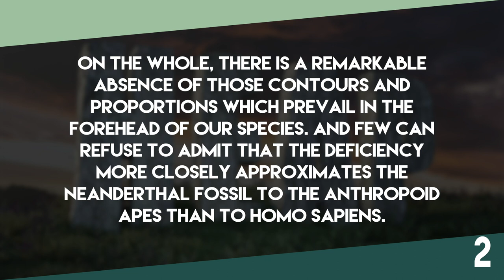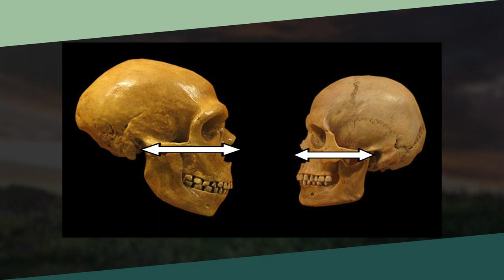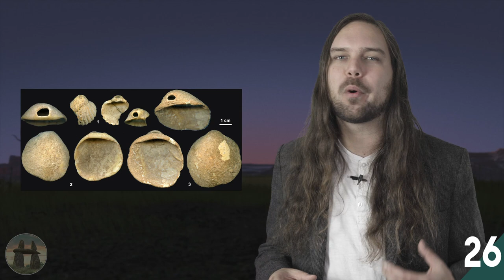Neandertals: The Basics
Neanderthals! Or wait, is it Neandertals? Everything you want to know in one easy video.

Citations:

1  Schmerling (1834) Research on the Fossil Specimens Discovered in the Caves of Liège
2 King (1864) The Reputed Fossil Man of the Neanderthal
3 Gómez-Olivencia et al. (2018) 3D Virtual Reconstruction of the Kebara 2 Neandertal Thorax
4 Meyer et al. (2016) Nuclear DNA Sequences from the Middle Pleisocene Sima de los Huesos Hominins
5 Prüfer et al. (2013) The Complete Genome Sequence of a Neanderthal from the Altai Mountains
6 Blinkhorn et al. (2021) Nubian Levallois Technology Associated with Sourthernmost Neanderthals
7 Bermúdez de Castro & Carbonell (2021) A New Perspective on the Origin of Homo sapiens.
8 Hajdinjak et al. (2018) Reconstructing the Genetic History of Late Neanderthals
9  Gómez-Robles (2019) Dental Evolutionary Rates and its Implications for the Neanderthal-Modern Human Divergence
10 Hershkovitz et al. (2018) The Earliest Modern Humans Outside Africa
11 Hershkovitz et al. (2021) A Middle Pleistocene Homo from Nesher Ramla, Israel
12 Prüfer et al. (2021) A Genome Sequence from a Modern Human Skull Over 45,000 years old from Zlatý kůň in Czechia.
13 Higham et al. (2014) The Timing and Spatiotemporal Patterning of Neanderthal Disappearance
14 Green et al. (2010) A Draft Sequence of the Neandertal Genome
15 Chen et al. (2020) Identifying and Interpreting Apparent Neandertal Ancestry in African Individuals
16 Quach et al. (2016) Genetic Adaptation and Neandertal Admixture Shaped the Immune System of Human Populations
17 Schick & Toth (2013) C14 in A Companion to Paleoanthropology
18 Milks, Parker & Pope (2019) External Ballistics of Pleistocene Hand-Thrown Spears: Experimental Performance Data and Implications for Human Evolution
19 Hosfield (2016) Walking in a Winter Wonderland? Strategies for Early and Middle Pleistocene Survival in Midlatitude Europe
20 Hardy et al. (2020) Direct Evidence of Neanderthal Fibre Technology and its Cognitive and Behavioral Implications
21 Hallett et al. (2021) A Worked Bone Assemblage from 120,000-90,000 year old Deposits at Contrebandiers Cave, Atlantic Coast, Morocco
22 Strasser et al. (2011) Dating Paleolithic Sites in Southwestern Crete, Greece.
23 Ferentinos et al. (2012) Early Seafaring Activity in the Southern Ionian Islands, Mediterranean Sea
24 Strasser et al. (2010) Stone age seafaring in the Mediterranean: evidence from the Plaiak region for Lower Palaeolithic and Mesolithic habitation of Crete.
25 Hoffmann et al. (2018) U-Th Dating of Carbonate Crusts Reveals Neandertal Origins of Iberian Cave Art
26 Zilhão et al. (2010) Symbolic Use of Marine Shells and Mineral Pigments by Iberian Neandertals
27 Trinkaus & Villotte (2017) External Auditory Exostoses and Hearing Loss in the Shanidar 1 Neandertal.
28 Beier et al. (2018) Similar Cranial Trauma Prevalence Among Neanderthals and Upper Paleolithic Modern Humans
29 Solecki (1975) Shanidar IV, A Neanderthal Flower Burial in Northern Iraq
30 Sommer (1999) The Shanidar IV ‘Flower Burial’: A Re-evaluation of Neandertal Burial Ritual
31 D’Anastasio et al. (2013) Micro-Biomechanics of the Kebara 2 Hyoid and its Implications for Speech in Neanderthals
32 MacDermot et al. (2005) Identification of FOXP2 Truncation as a Novel Cause of Developmental Speech and Language Deficits
33 (2016) Morphology and Function of Neandertal and Modern Human Ear Ossicles
34 Vaesen, Dusseldorp & Brandt (2021) An Emerging Consensus in Palaeoanthropology: Demography was the Main Factor Responsible for the Disappearance of Neanderthals